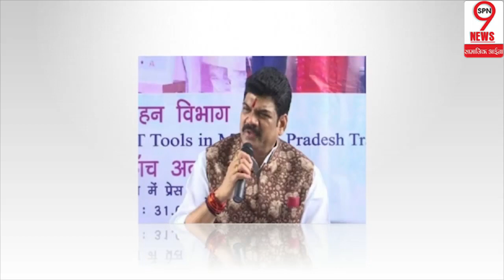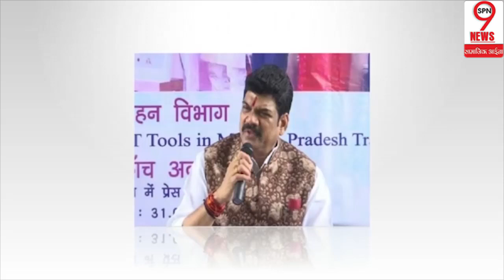उपचुनाव से पहले पारुल साहू का गोविंद सिंह राजपूत पर बड़ा बयान, मध्यप्रदेश की राजनीति पर आई ये खबर